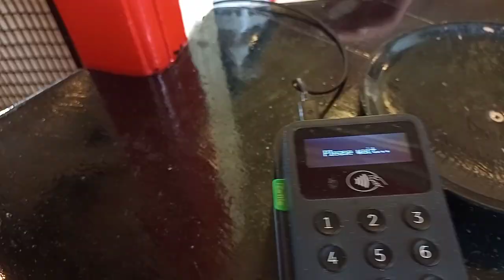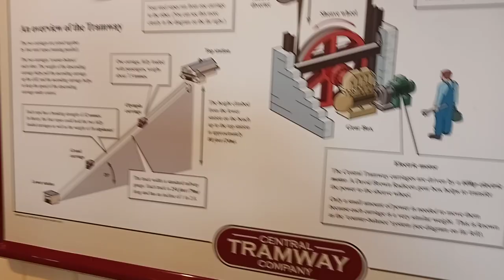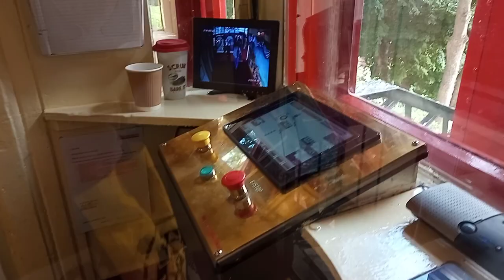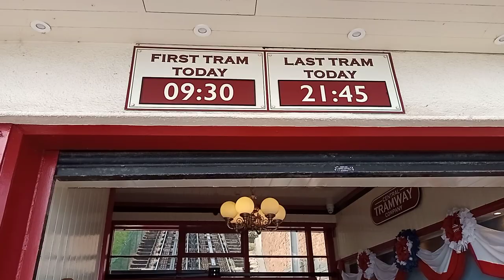Scarborough Central Tramway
As I did a video of the Saltburn Cliff Tramway 2 months ago, I decided to do a video of Scarborough's Central Tramway, Scarborough's most popular Funicular Railway as people often use this tram to transport themselves to and from the beach, however, as I already did a video of the ascending tram journey to town, I've only done the descending tram journey to the beach. To view the ascending journey that I did back in 2015, click this